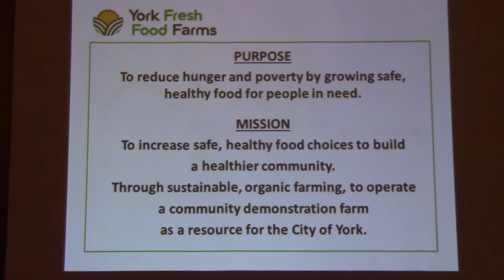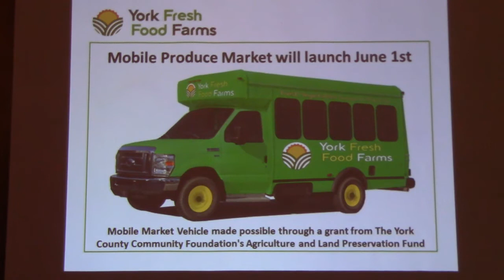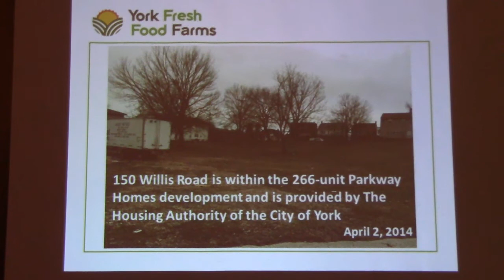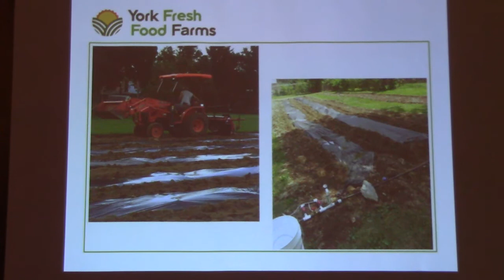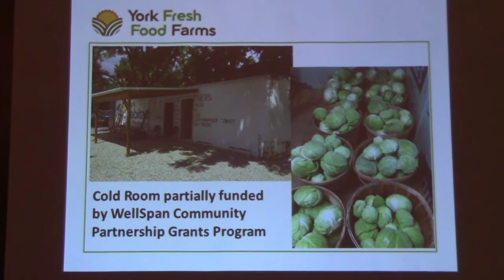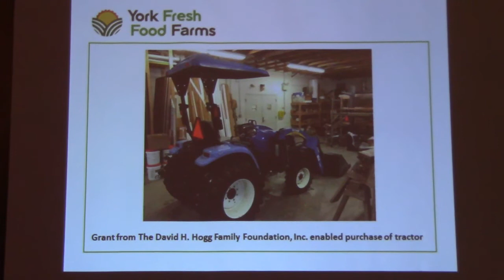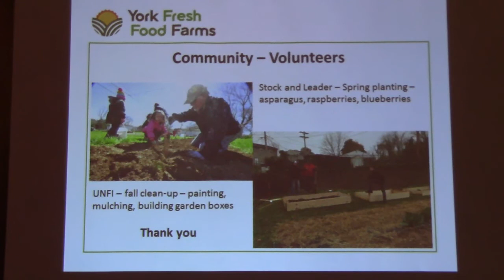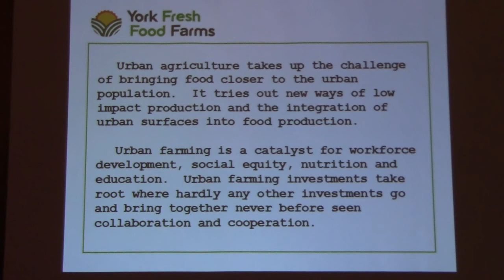York Fresh Food Farms,Rotary Club of York PA,Meeting,3/14/2018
Metta Barbour and Bruce Manns introduce York Fresh Food Farms and share their plans for the farm’s third growing season.  York Fresh Food Farms expects to grow more than 12 tons of vegetables in 2018, with the harvest donated or sold within the City of York, PA.

June 1, York Fresh Food Farms will launch a Mobile Produce Market, a farm-stand-on-wheels that will follow a regular schedule with stops throughout the City of York to bring high quality, farm-fresh, affordably priced produce to underserved and food insecure neighborhoods and to city residents with limited transportation.

York Fresh Food Farms’ production agriculture follows organic methods using plastic mulch, (straw mulch for some crops), drip-line (trickle) irrigation and fertigation (applying dissolved fertilizer with irrigation) to increase water use efficiency, reduce folliar diseases, prevent erosion and increase yield. York Fresh Food Farms’ Farm Manager and President, Bruce Manns, oversees and directs operations and programs with the help of two part time seasonal farm workers. Volunteers also help with farm work and administration.